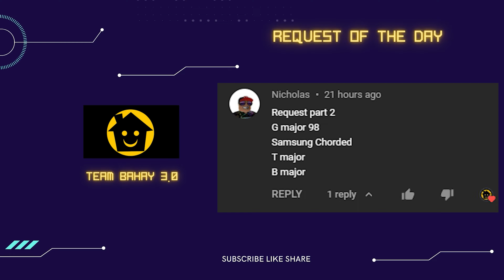BFDI TPOT (THE POWER OF TWO) INTRO PART 2 - TEAM BAHAY 3.0 SUPER COOL EFFECTS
Timeline
00:00 - Intro
00:06 - NAME OF REQUESTOR
00:10 - Normal Speed
01:38 - 2x Faster
02:22 - 50% Slower
05:17 - Reverse Normal
06:45 - OUTRO

Thanks!